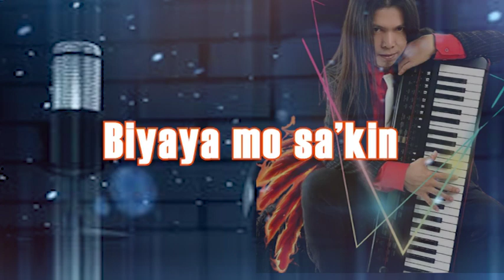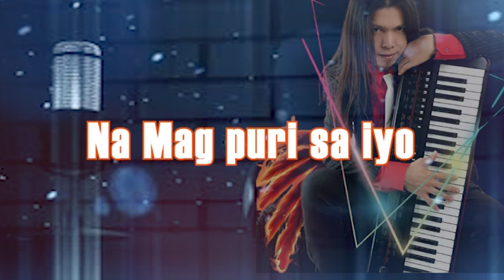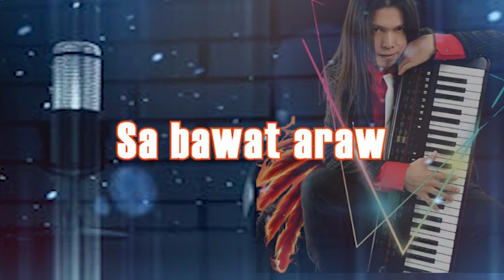Dakilang Pag Mamahal lnstrumental KARAOKE Shechinah Pulvera_ NO COPYRIGHT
DAKILANG PAGMAMAHAL KARAOKE,
FEEL FREE TO USE OR SING THIS INSTRUMENTAL